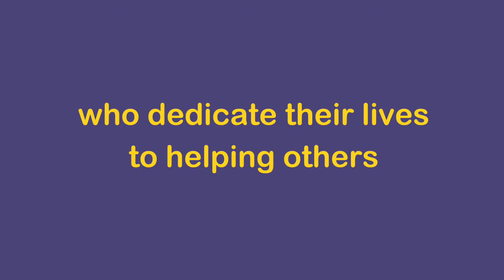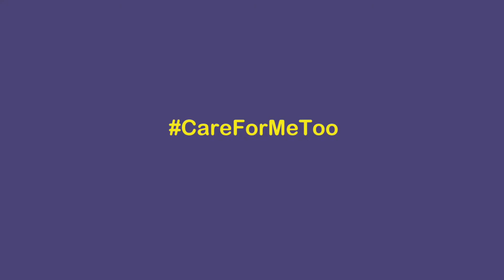Young Carer's Day 2019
Every year you enable us to support hundreds of children who dedicate their lives to helping others; amazing young carers.